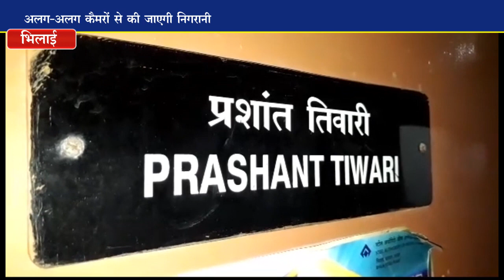बीएसपी प्रबंधन क्यूआर कोड को लेकर हुआ सख्त